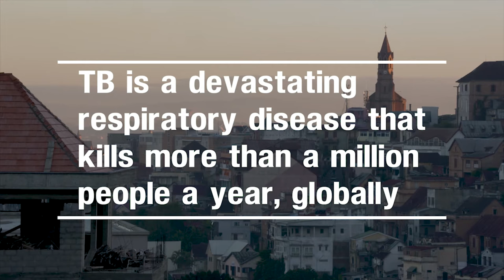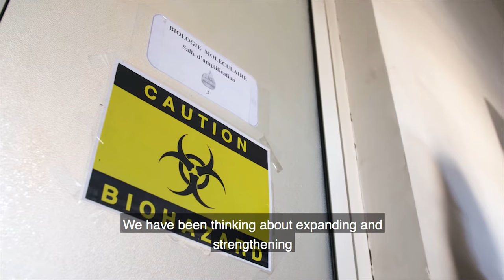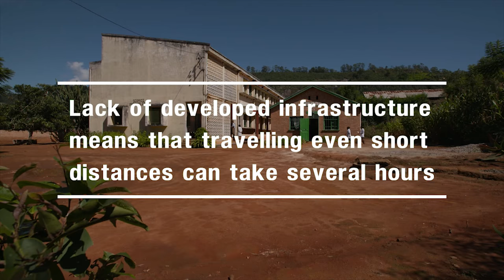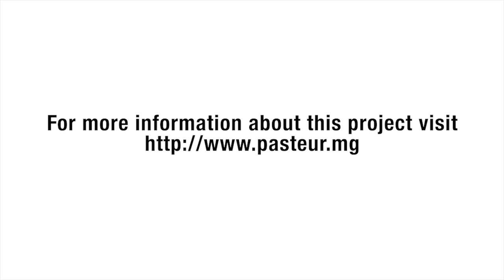Fighting TB in Madagascar, with real time portable DNA sequencing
Drug resistant tuberculosis (TB) is a major threat around the world, and presents a public health threat to the people of Madagascar. Scientists from the Madagascar National TB Program, Institute Pasteur de Madagascar, University of Oxford, European Bioinformatics Institute (EMBL-EBI) and Stony Brook University are collaborating to train Malagasy scientists to rapidly detect TB and drug-resistance using DNA sequencing. The goal of the project is to improve diagnosis and treatment, and will provide insights on disease transmission, with the ultimate goal of improving public health outcomes for the people of Madagascar, and potentially in other countries.

Flongle, GridION, MinION, MinIT, PromethION, and VolTRAX are currently for research use only.